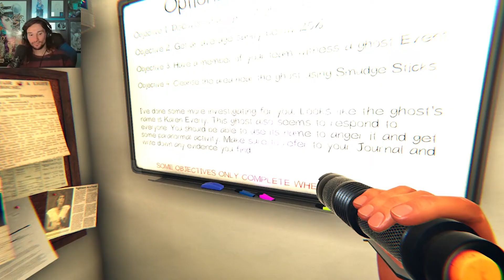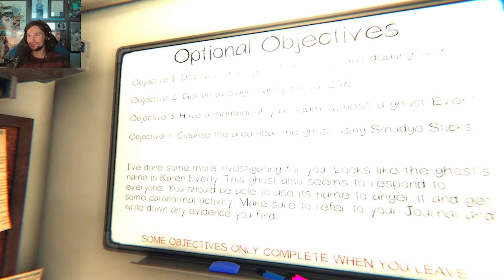They Made It Even Scarier!? | Phasmophobia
Me and UhRowan play a spooky game called Phasmophobia.